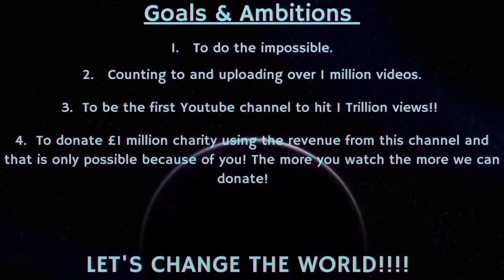Counting to ONE MILLION!!, This is Number 98,932